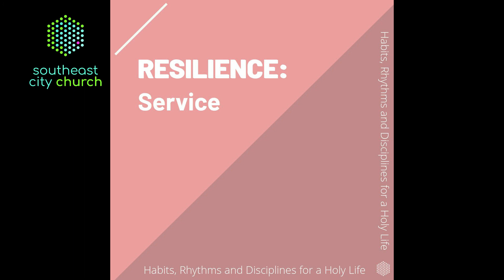Resilience: Service (audio only)